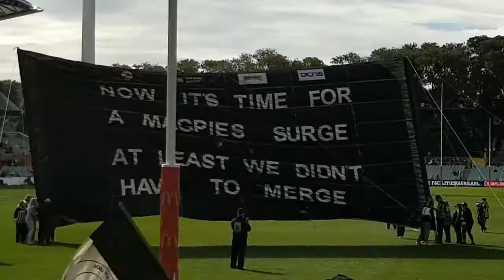Port Magpies Vs Eagles - SANFL VLOG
The Maggies took on Woodville in the SANFL Semi final at Adelaide Oval. Here is my VLOG from the game!